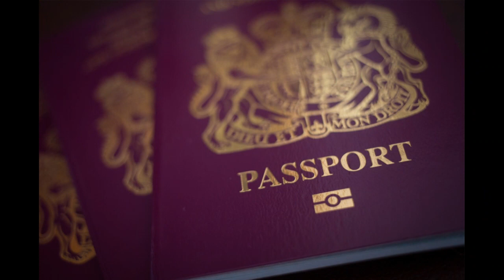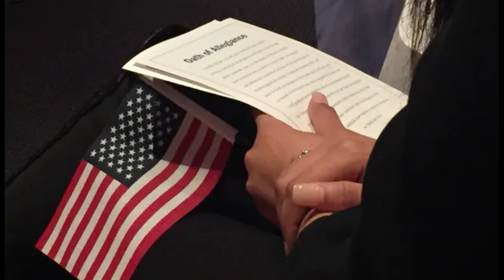පිටරට ගිහින් සුද්දියෙක් බැඳලා සිටිසන්ශිප් ගන්නේ මෙහෙමයි